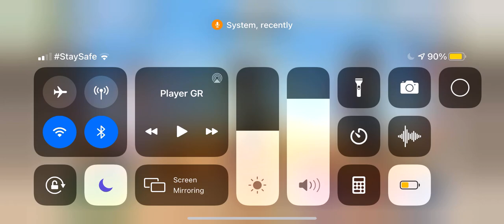Extreme Coop Etiquette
Drop a comment whether or not the each of the hosts wants kisuke or not. You tell me :3
Also let me know if you disagree, I'd like to have a discussion...